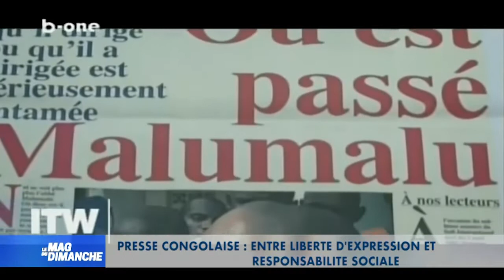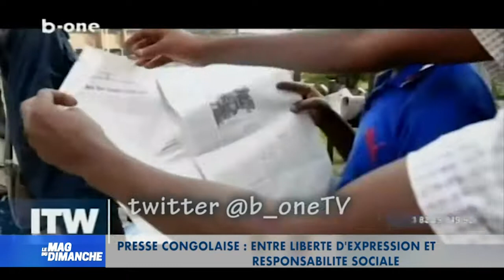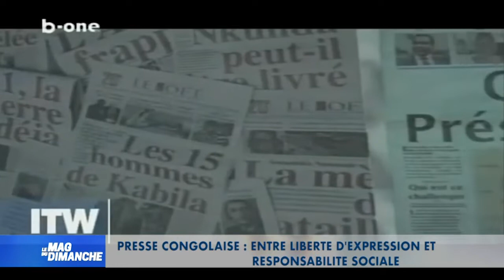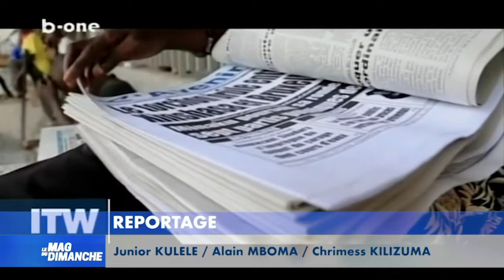Presse congolaise: Entre liberté d'expression et responsabilité sociale. Deo Bizibu invite du Mag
Presse congolaise: Entre liberté d'expression et responsabilité sociale Deo Bizibu/SGA de l'UDPS, invité du Mag de Steeve Mbuyi